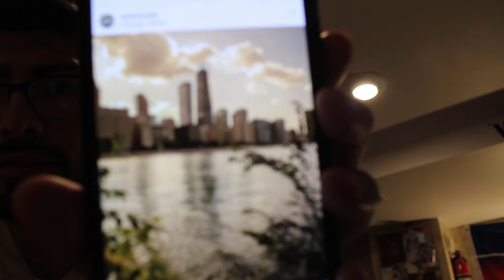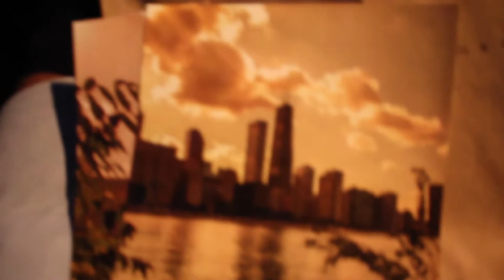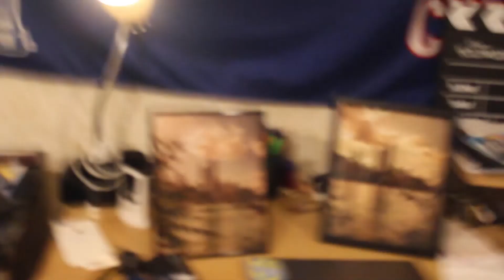Start Printing Your Photos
I finally went through with it and printed a few of my photos.  I got them done at Office Depot/Office Max.  I then got them framed.  I also went to the gym that night,

Instagram: sal10lopez & salsvisuals